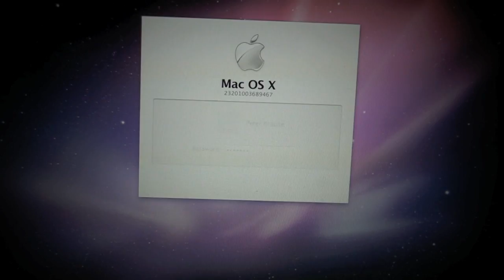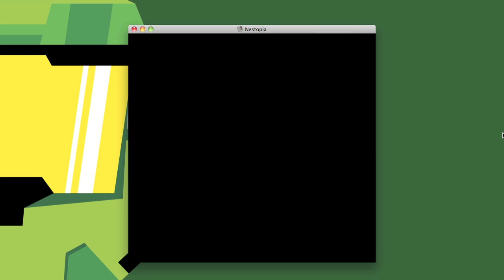Serious Business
This is just a video that I made in my spare time.  I didn't have any actors so I was just messing around.  Anyway, enjoy it. Or don't...